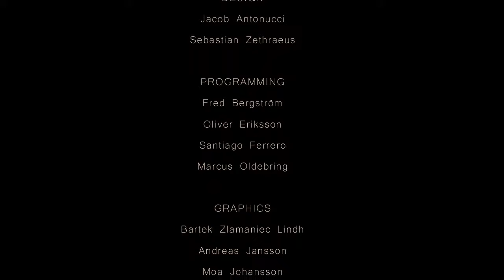Let's Play A Story About my Uncle #05 [HD] (German) - Es war ein schnelles Ende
Hier ein Neues Lets Play das ein wenig witzig und ein wenig Konfus handelt :D